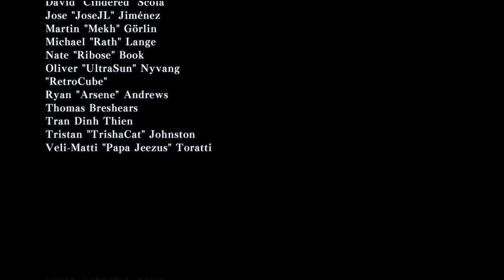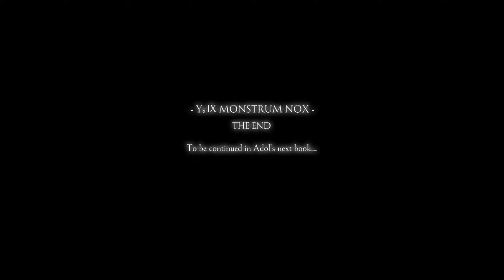Ys IX: Monstrum Nox Playthough - Final Ending